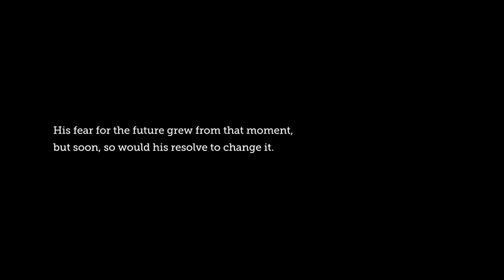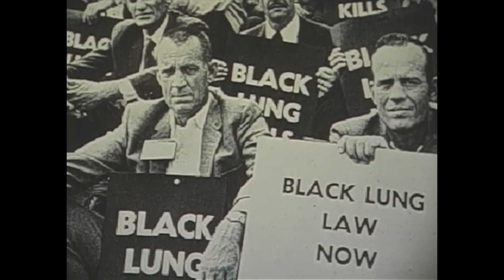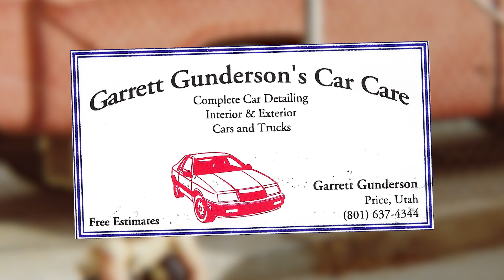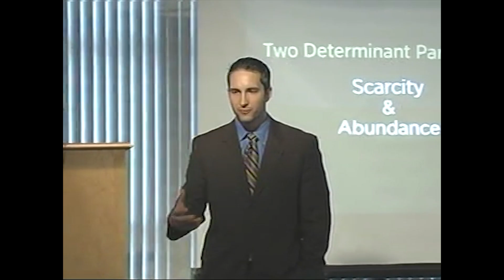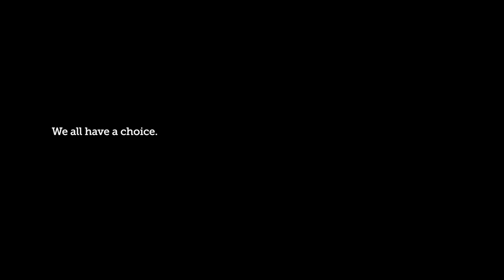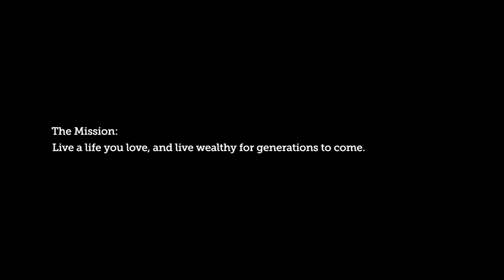The Garrett Gunderson Story